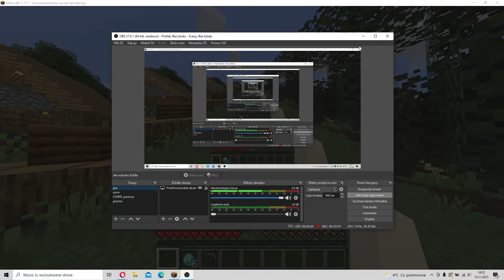let's play minecraft #1 mam diaxy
diaxy